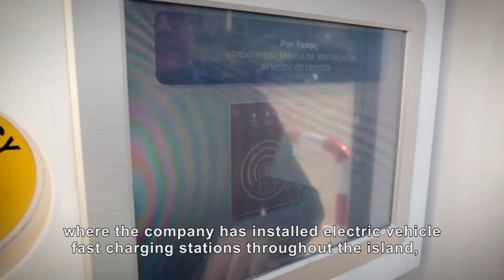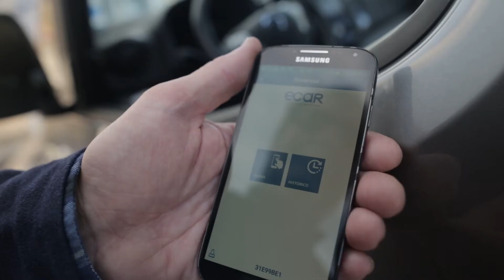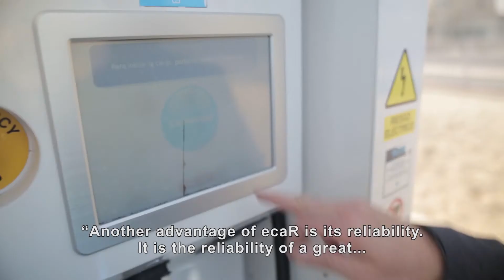ecaR: rapid charge for electric vehicles in Majorca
Endesa’s network of 6 rapid charge points distributed around the island of Majorca enables any user of an electric vehicle to rest assured while travelling around the island. Discover ecaR, Endesa’s Self-Charge Club.